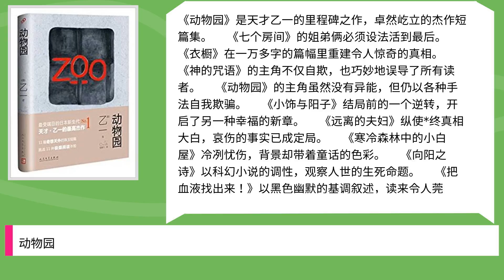动物园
Title: 动物园,

 Author : ,